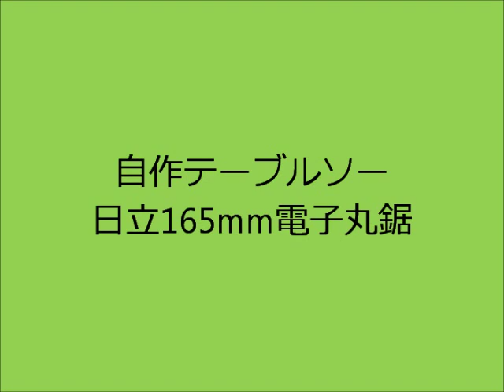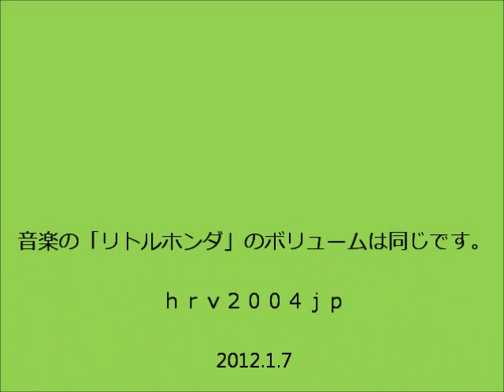テーブルソー騒音比較.wmv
日立工機製165ｍｍの電子丸鋸を使った自作テープルソーとデワルトのＤＷ７４４との騒音の比較をしてみました。わかりやすいようにＢＧＭを同じボリュームで流しています。切削時にどれくらい音楽が聞こえているかで比べてみてください。